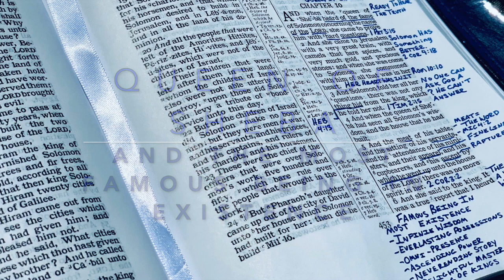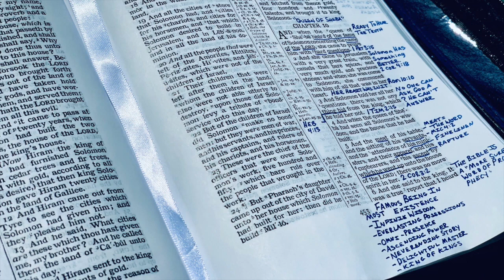Queen Of Sheba & The MOST FAMOUS Being In Existence!!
Study On Queen Of Sheba and King Solomon 1 Kings 10